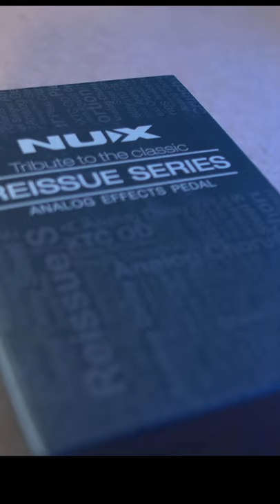My FAVORITE 80's Pop Guitar Moment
Here is the fabulous guitar part on "Time After Time" by Cyndi Lauper. I am using the NUX Analog Chorus to achieve the guitar sound.

Gear:
2011 MIM Fender Strat
Richter Straps
DR Strings
Line 6 Helix
Apogee Duet Interface
Apple Logic Pro